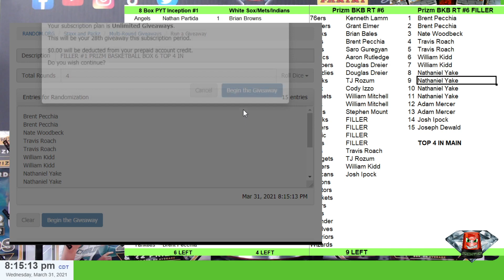Filler draw #1 for Prizm BKB Hobby box #6 Top 4 In Main - Staxx & Packz LLC